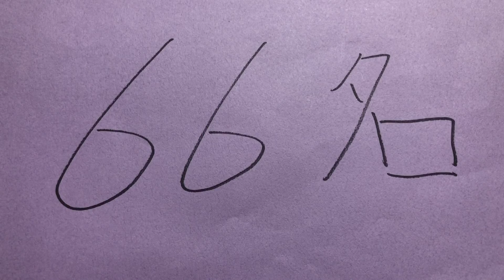大きな苦難に向けて 目標 牧者66名を出したい